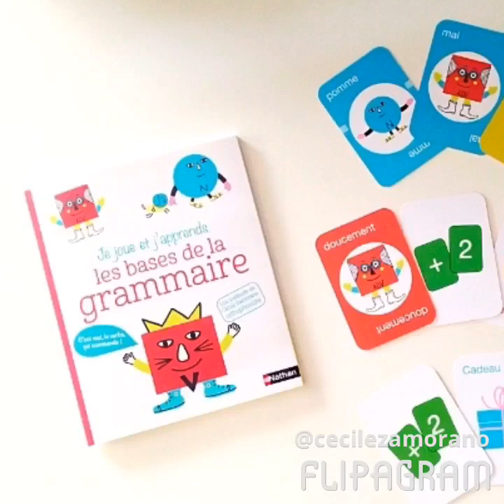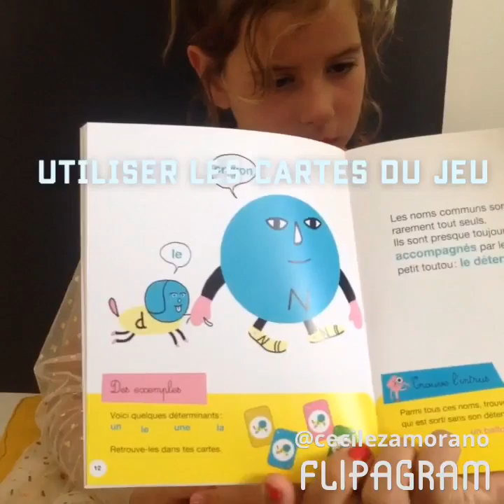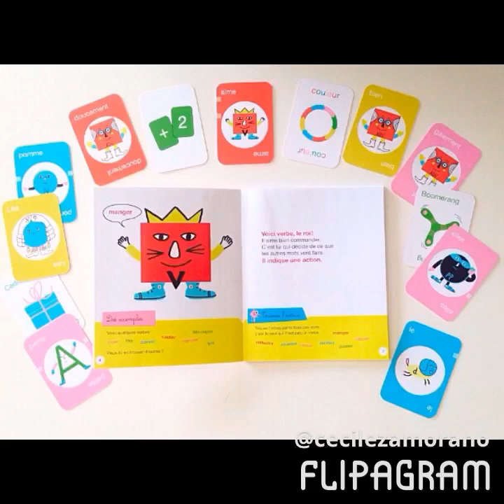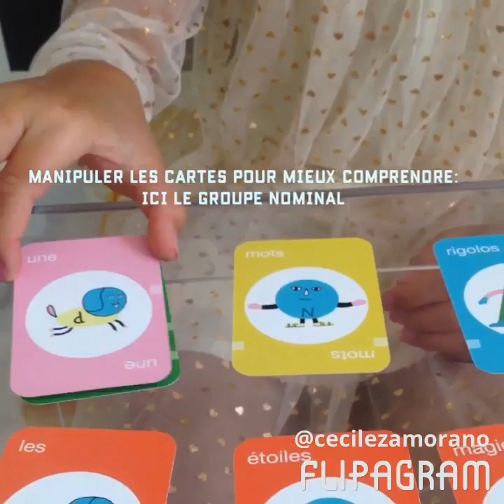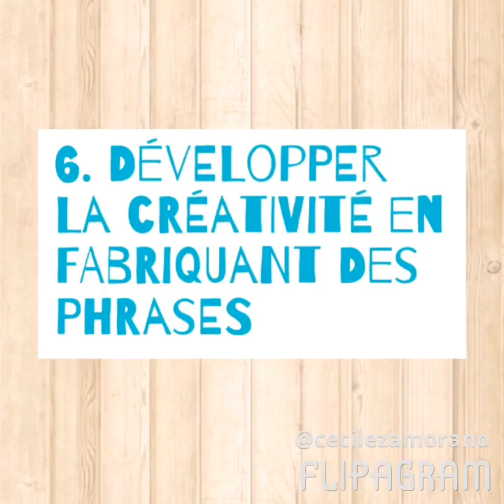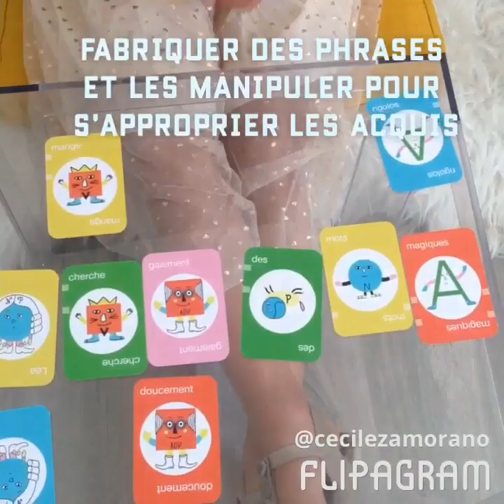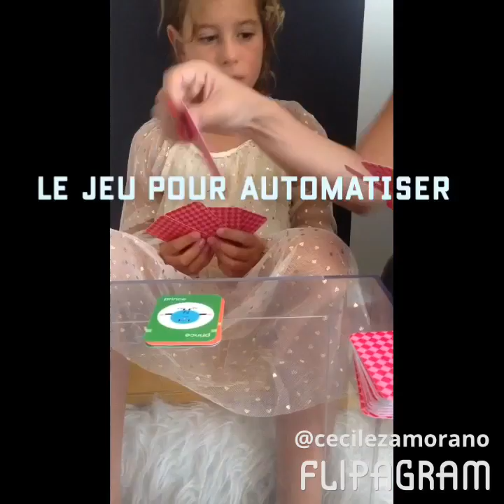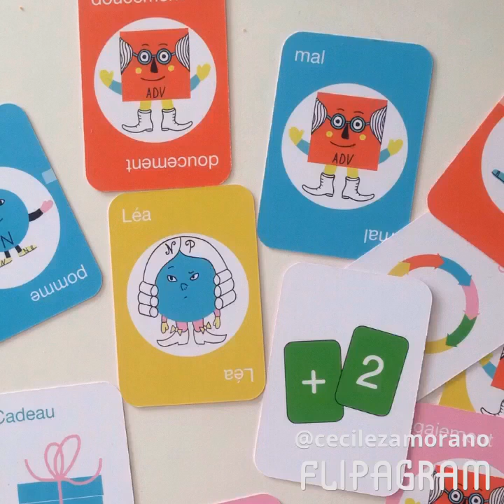Apprendre la grammaire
Collection "je joue et j'apprends " Nathan
Auteure : Cécile ZAMORANO orthophoniste
Méthode de grammaire
Les classes grammaticales
Sujet
Verbe
Nom commun
Déterminant
Adjectif

S'améliorer en orthographe
Ce1 ce2